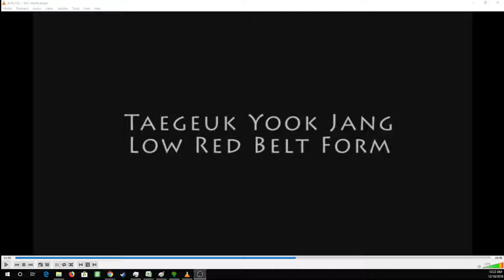09 Taegeuk Yook Jang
Low Red Belt Form